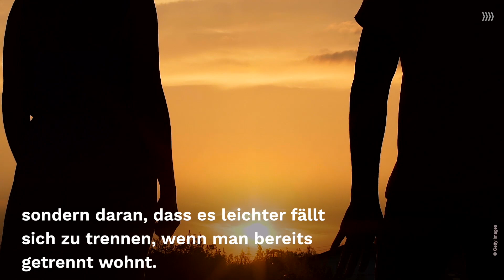Getrennte Wohnungen: Macht "Living apart together" Paare wirklich glücklicher?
LAT - living apart together. Das bedeutet: getrennte Wohnungen, obwohl man zusammen ist. Was steckt genau dahinter und kann die Beziehung mit zwei Wohnungen womöglich sogar besser funktionieren?